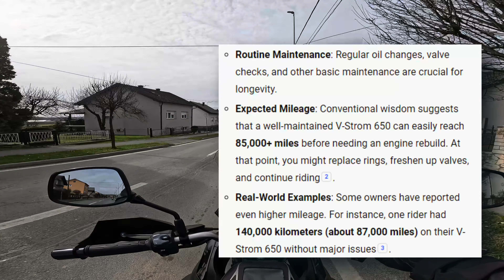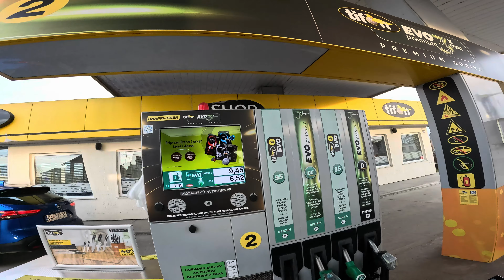V-Twin na otvorenoj cesti | SV650 - V-Strom 650XT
Nova epizoda 2 Wheel Adventure donosi uzbudljivu vožnju sa tri Suzuki motora - dva VStrom650 i jedan SV650. U ovoj avanturi, Slađana se hrabro uputila u svoju prvu grupnu vožnju 🏍️ samostalno.

Putovanje je započelo u Bjelovaru, nastavilo se prema Popovači, Garešnici, a zatim nazad kući za Bjelovar.

Uživajte u slikovitim prizorima i doživite adrenalin vozeći se našim vtwin ljubimcima na dva kotača.

Za dodatnu dozu uzbuđenja, pridružili su nam se Dejan i Danijela, što je dodalo poseban šarm ovom putovanju. Zastanite s nama na kavi u Garešnici i saznajte naše dojmove o ovoj nezaboravnoj avanturi.

🌿🛣️ Pridružite nam se u ovom putovanju i podijelite svoje doživljaje s nama! Ne zaboravite ostaviti komentar, podijeliti video s prijateljima i pretplatiti se kako ne biste propustili buduće avanture 🏍️✨